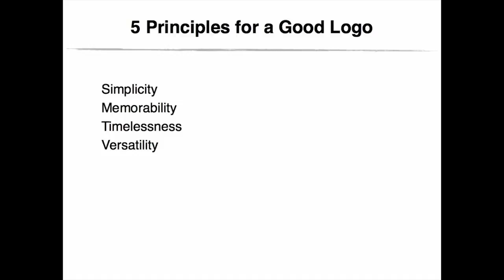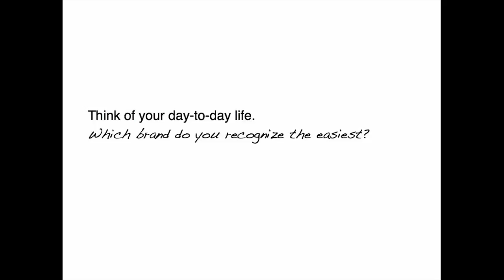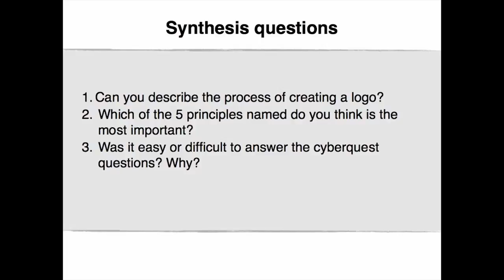6.3 Branding Cyberquest